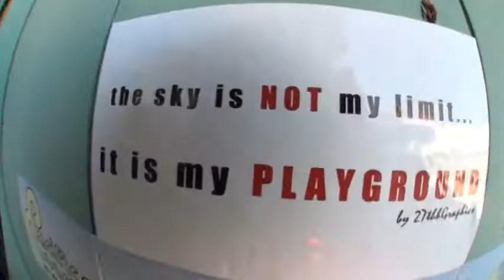Danielle Skydiving 2/8/2014 @ Pacific Coast Skydiving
Skydiving for Ian's 31'st birthday.  Here is the video from the trip!